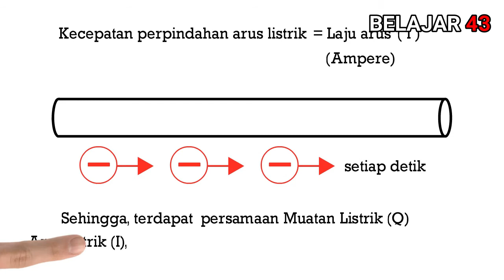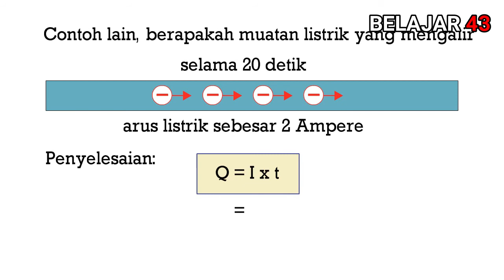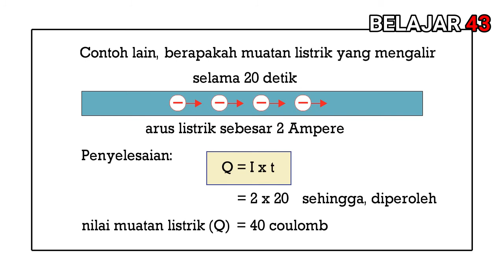Arus Listrik (Rumus Kuat Arus Listrik - Contoh Soal Kuat Arus Listrik)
Video ini membahas tentang arus listrik, rumus arus listrik, kuat arus listrik, dan contoh soal arus listrik. Video ini berisi penjelasan singkat tentang konsep terjadinya arus listrik, setelah itu diberi contoh soal yang dapat mewakili konsep arus listrik.

Arus listrik timbul adanya beda potensial pada kedua ujung penghantar yang terjadi karena mendapatkan suatu tenaga untuk mendorong elektron-elektron tersebut berpindah-pindah tempat.

Besar kecilnya arus listrik yang terjadi bergantung pada pembangkit listrik yang mengeluarkan tenaga tersebut.